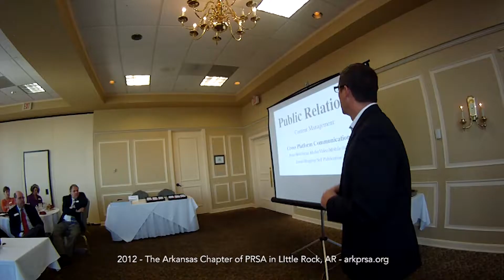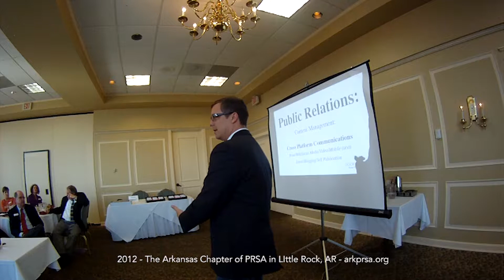NeoMarketing Ep9: Digital Marketing Is Really Just Public Relations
We revisit a theory our CEO Kyle Golding proposed during a speech to the Little Rock, AR chapter of PRSA in 2012, that the basis of all current digital marketing is public relations. Social media, blogging, vlogging, etc…. backed by content, influencer, inbound, relationship-based and/or push+pull marketing strategy is essentially PR.

Solidly written core messaging, consistent across all digital and traditional media, that creates a truthful impression of a business, non-profit, event, etc…. currently called digital marketing has traditionally been public relations. The tools, channels and delivery methods have changed but the core ideas are based on PR. Story, relationship and audience without a hard sales pitch – all basis of traditional PR and current digital marketing (when executed well). Social media and public relations are most effective when there is an honest transfer of information without a direct call-to-action. People do not want to be “sold”.

The Golding Group partners Kyle Golding and Pritch Pritchard break down this theory and discuss the ideas in depth with clips from the original presentation from 2012: Kyle Golding explains how creativity and public relations work together to create some of today’s hottest marketing trends. 7 minutes from his 45-minute presentation to PRSA Little Rock in October 2012.

Bonus Question: What are your communication pet peeves?

Every week on the NeoMarketing podcast, The Golding Group partners Pritch Pritchard, APR and Kyle Golding briefly (5-8 mins.) discuss best practices, latest trends and modern techniques for professional business communications including advertising, marketing, digital channels, social media, public relations and alternative options. Educational, informative and (hopefully) entertaining.